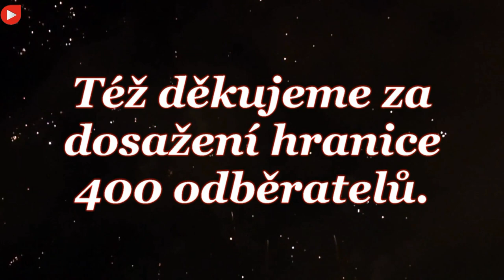Krasný rok 2018 \ Díky za 400 odběratelů \ +Bonus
+ bonus nezdařený let dronu.
Moc díky team M-Tube

🔖Toto video bylo vytvořeno pomocí střihového studia PINNACLE STUDIO